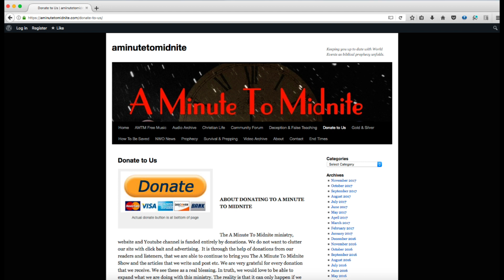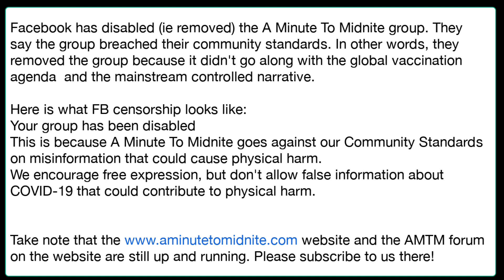"Vee" mania - Important update with Dr Sam Bailey (Introduction)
Episode 363 of the AMTM Show. Dr Sam Bailey shares some important information. (Introduction).